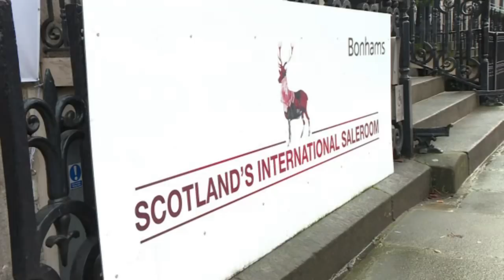800 year old Scottish sword goes on public display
An 800 year old sword wielded by Scottish King Robert the Bruce goes on public display for the first time in many years ahead of the 200th anniversary of the discovery of his remains.